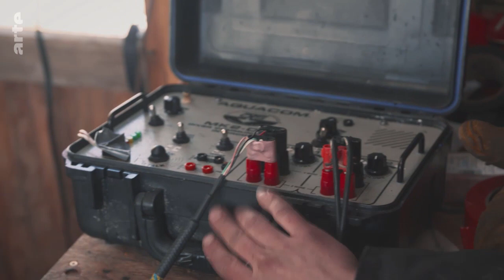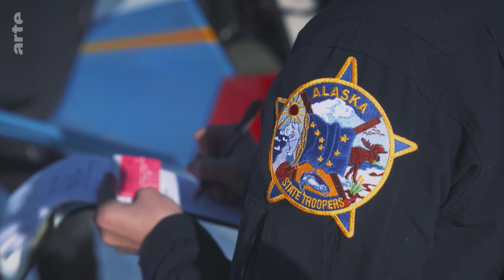Aux confins de l’Alaska: Les fascinantes îles Aléoutiennes Documentaire (2018)